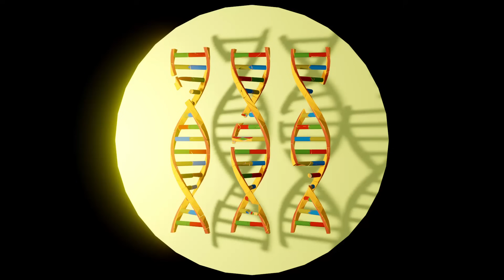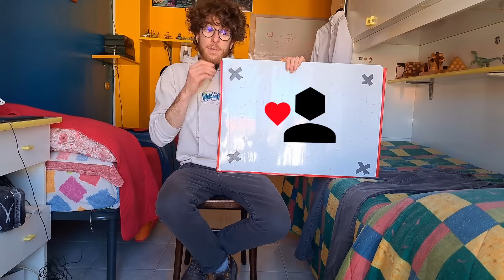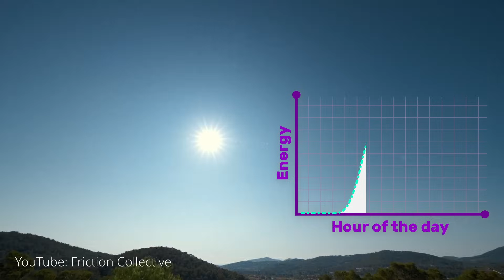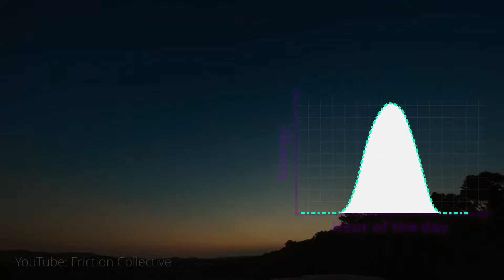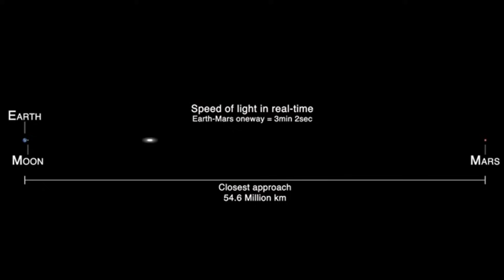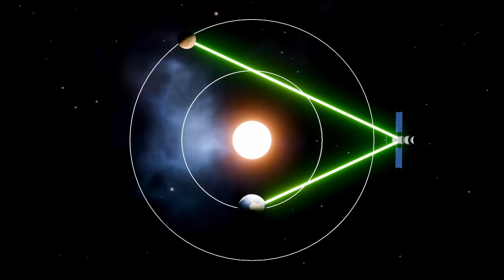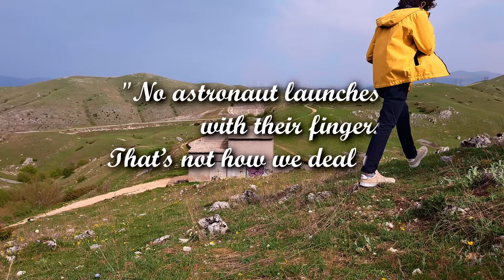The Biggest Obstacle to Mars You've Never Heard of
NASA is planning missions on Mars through the Artemis program. These missions are being studied to minimize all risks and dangers for the astronauts. But one thing cannot be stopped: cosmic radiation.
If that wasn't enough, there is a plethora of other unpredictable effects that we can't imagine, as no one has ever been to space for 3 years.